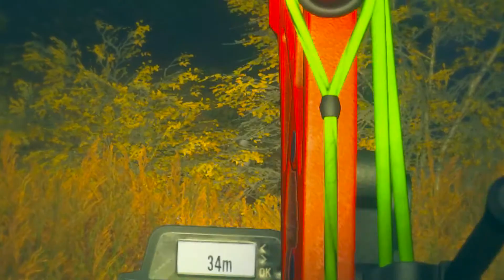The Hunter Call Of The wild - Caçada nortuna com Novos Equipamentos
fala pessoal blz!  essa gameplay se trata de uma nova DLC lançada pelo  Game "The Hunter Call Of The Wild". Novos equipamentos pra voçe se aventurar em caças nortunas, assim como um novo arco e nova fechas,usando uma mira "rangefinder" pra facilitar mais o seus abates, seja de dia ou a noite. tambem foi adicionado um binoculo visão noturna pra voce enxergar melhor a noite. veja o video dessa nova aventura que fiz usando os melhores equipamento pra caça noturna.

Seu feedback e muito importante!!! fique a vontade na aba dos  comentarios para dar algumas dicas pro canal. 👇👇👇👇👇 .

the hunter call of the wild novas dlc
novos equipamentos
como caçar no the hunter a noite
caça nortuna usando arco composto
sobrevivendo a caça norturna
passando a noite caçando
usando equipamentos moderno em caça
gameplay de caça